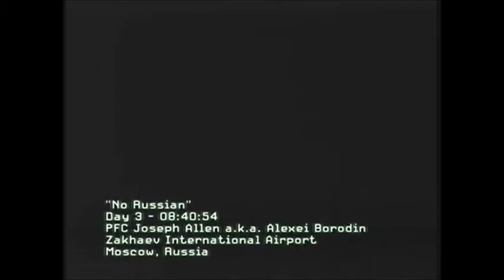get dunked on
someone ragequits a little to hard